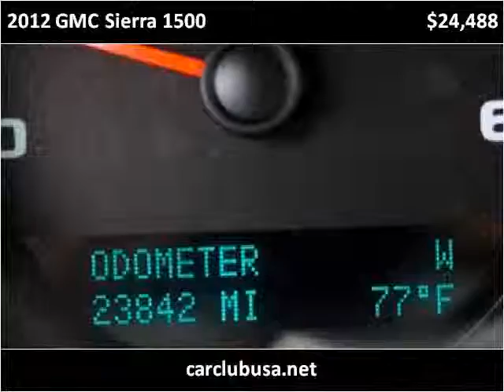2012 GMC Sierra 1500 Used Cars Miami Gardens FL